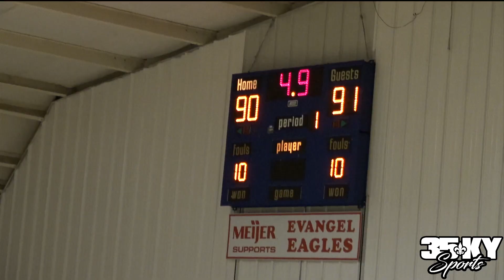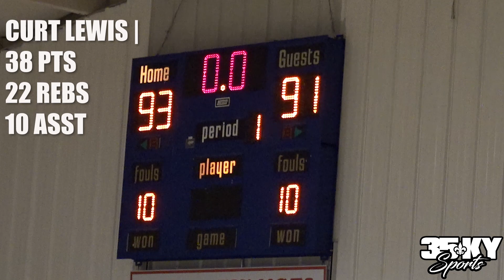Curt Lewis | Aspire Prep Post Grad | 38 PT 22 REB 10 ASST Performance To Open Season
10.17.18
Louisville, KY
Aspire Prep Post Grad vs.
Campbellsville University Harrodsburg
 Curt Lewis (6-4) G | 38 pts , 22 rebs, 10 asst